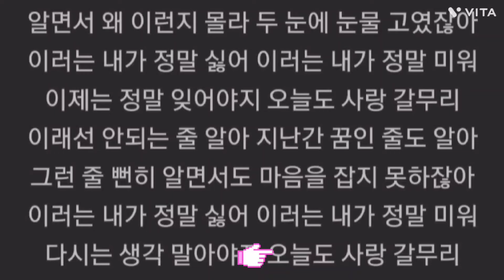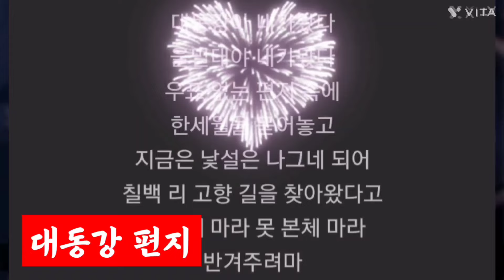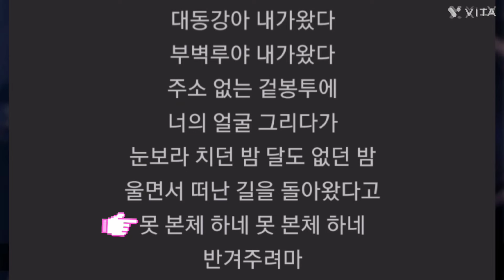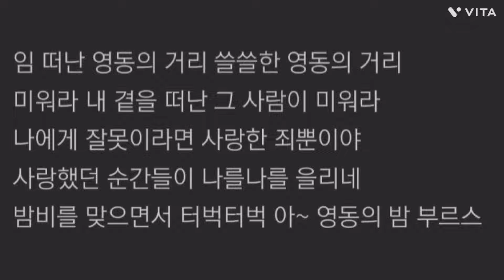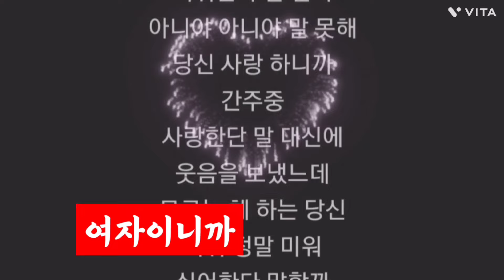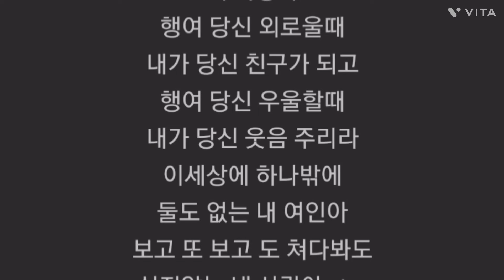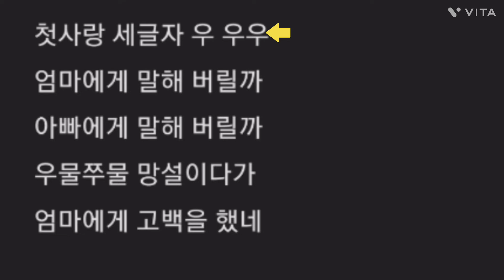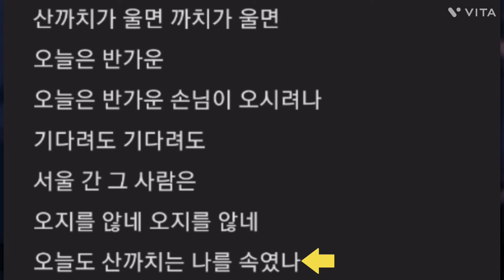나훈아 노래모음_3집,전곡(21)가사첨부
나훈아 전곡 3집
1.갈무리 2.무시로 3.영영 4 울긴 왜울어 5.평양아줌마 6. 청춘을 돌려다오 7.대동강 편지 8. 18세 순이 9. 잡초 10. 사나이 눈물 11.영동 부르스 12. 건배 13. 여자이니까 14. 가라지 15. 자갈치 아지매 16. 사랑 17. 노랑 은행잎 18. 사랑이 그리울때 19. 첫사랑 20. 하얀새 21. 까치가 울면

연속듣기
[한 권의 책 듣기]_박근혜대통령